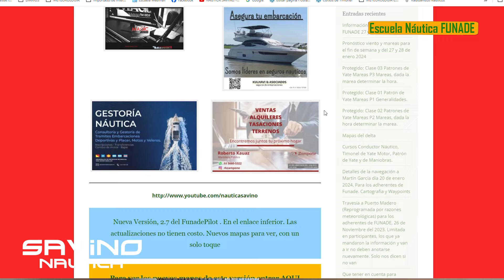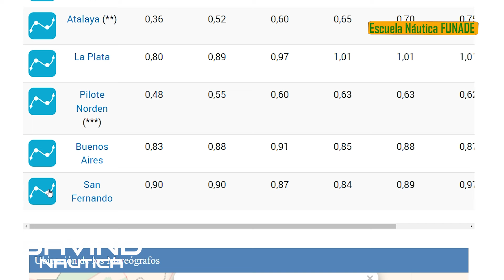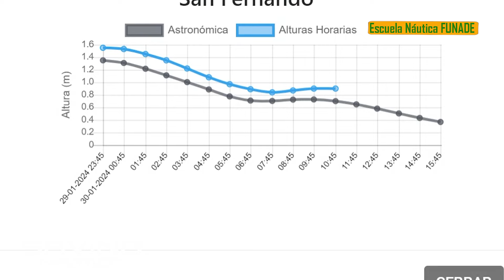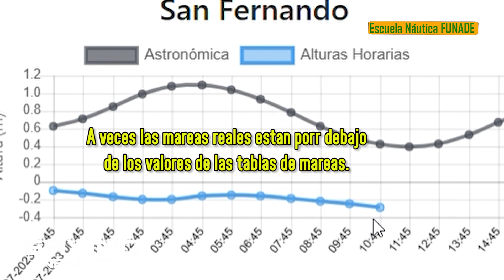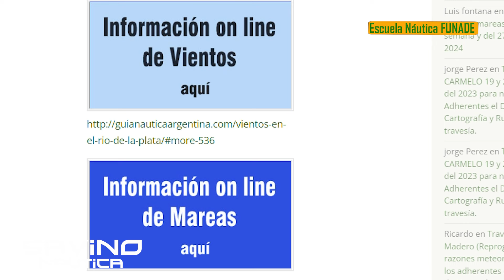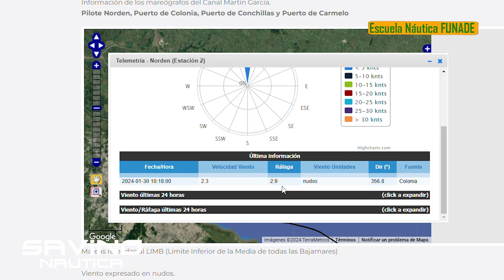Mareas y Viento podré navegar o no como saberlo. Escuela Funade, Cursos de Cond. Náutico y Timonel